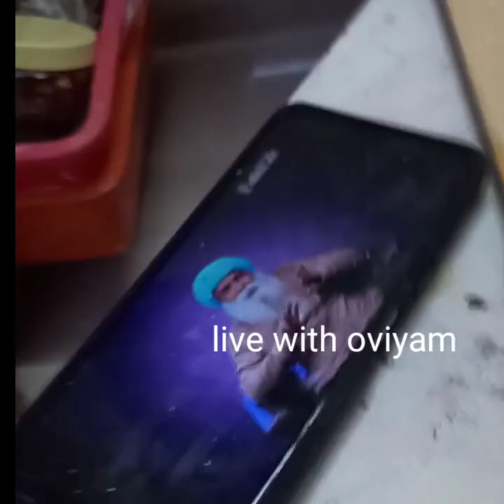Tanjore painting Design